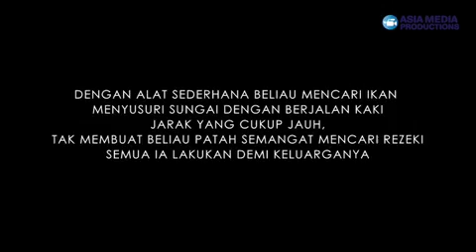Trailer BEDAH RUMAH GTV Pak Abdullah 7 Agustus 2019 Saksikan Di GTV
Penerima Berkah Kali ini adalah Bapak Abdullah, dengan alat sederhana beliau mencari ikan menyusuri sungai dengan berjalan kaki, jarak yang cukup jauh, tak membuat beliau patah semangat mencari rezeki, semua ia lakukan demi keluarganya
Saksikan BEDAH RUMAH Malam ini Rabu 7 Agustus 2019 Pukul 19.00 WIB hanya di channel @officialgtvid bersama host @sorayarasyid12 dan bintang tamu @dioradior7
Banyak sekali hikmah kisah-kisah inspiratif yang dapat kita petik, bahwa hidup tidak boleh berputus asa dan harus selalu bersyukur kepada Allah SWT
Untuk info lebih lanjut follow IG @officialasiamediaproductions